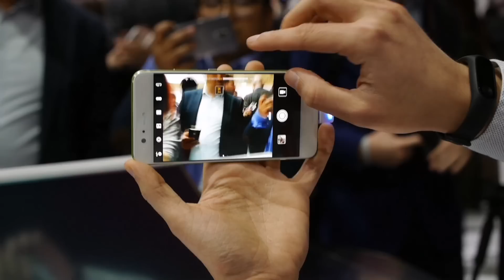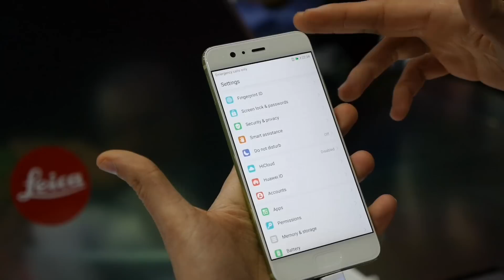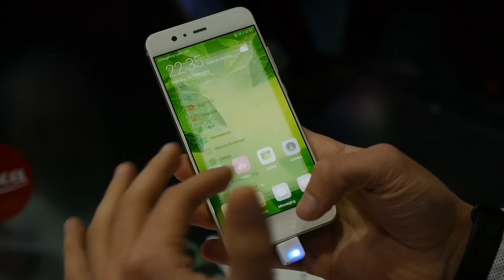Huawei P10 anteprima ITA da TuttoAndroid | MWC 2017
Huawei P10, video anteprima in italiano, da MWC2017 da Emanuele Capone